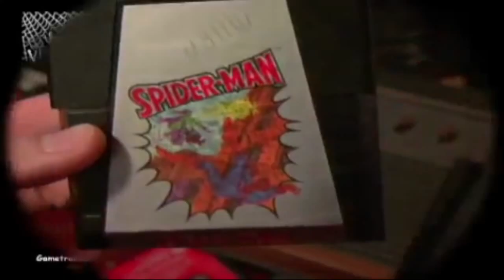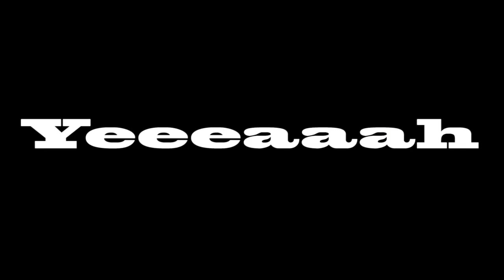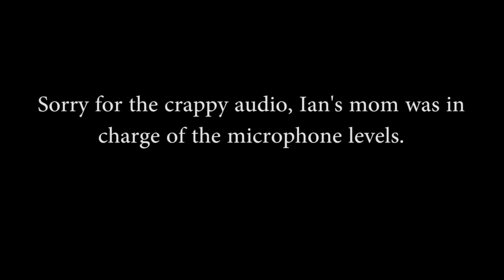Ytp - Youtubers have crack problems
I fixed the file that i lost sometime ago, so i decided to upload it